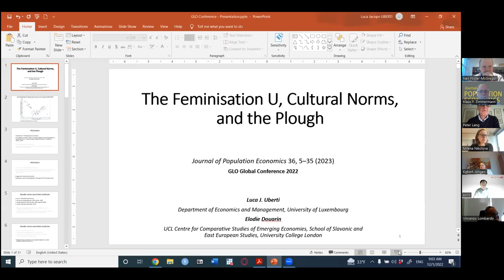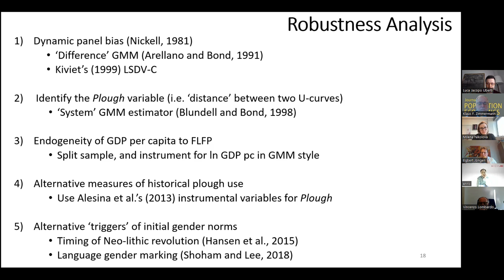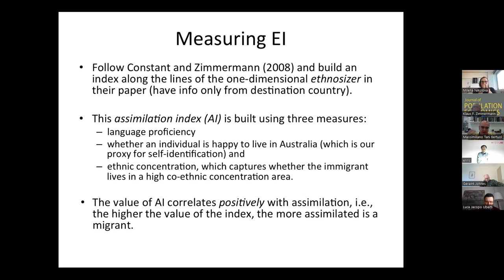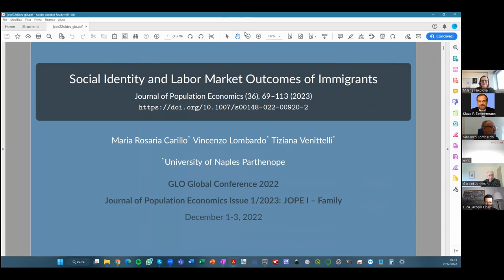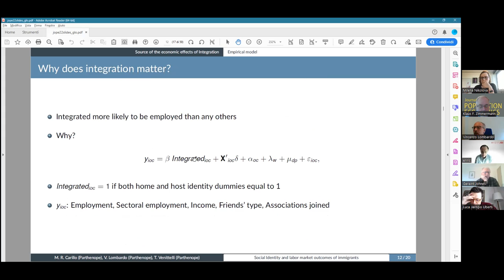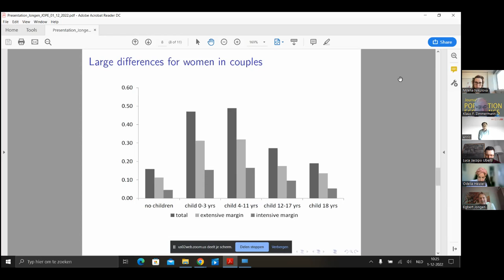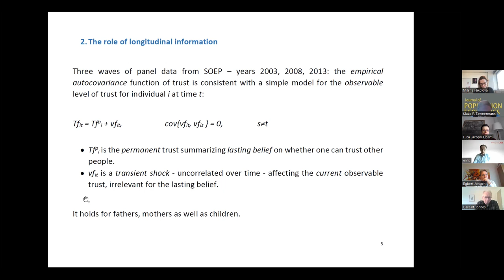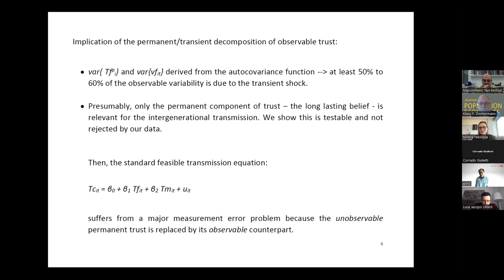GLO Conference 22 Dec1 09 00 CET JoPE1 video1350841836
***GLO Global Conference 2022***

Journal of Population Economics Issue 1/2023: JOPE I – Family
Chair: Milena Nikolova, University of Groningen, Editor JOPE

Uberti, Luca J., Douarin, E. The Feminisation U, cultural norms, and the plough. J Popul Econ (2022). OPEN ACCESS

Piracha, M., Tani, Max, Cheng, Z., Wang, BZ. Social assimilation and immigrants’ labour market outcomes. J Popul Econ (2022). OPEN ACCESS

Carillo, M.R., Lombardo, Vincenzo & Venittelli, T. Social identity and labor market outcomes of immigrants. J Popul Econ (2022). OPEN ACCESS

de Boer, HW., Jongen, Egbert Analysing tax-benefit reforms in the Netherlands using structural models and natural experiments. J Popul Econ (2021). ToRead

Giulietti, C., Rettore, E. & Tonini, S. The chips are down: the influence of family on children’s trust formation. J Popul Econ (2022). OPEN ACCESS